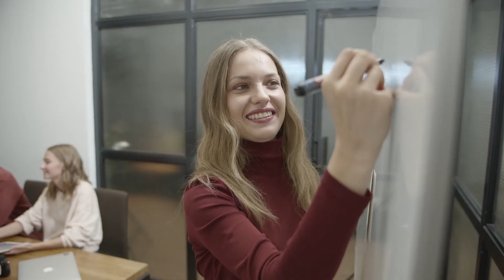Voici l'Association des musées canadiens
L’Association des musées canadiens (AMC) est le porte-parole de la très dynamique communauté muséale canadienne. Elle représente autant les plus petites organisations, composées de bénévoles, que les grandes institutions nationales fort prisées, pour le bénéfice de millions de Canadiens dont la vie est enrichie grâce aux musées.

Nous plaidons pour une aide et des politiques publiques, nous favorisons le perfectionnement des professionnels du secteur, nous tissons et encourageons des liens permettant d’appuyer et de renforcer les musées.